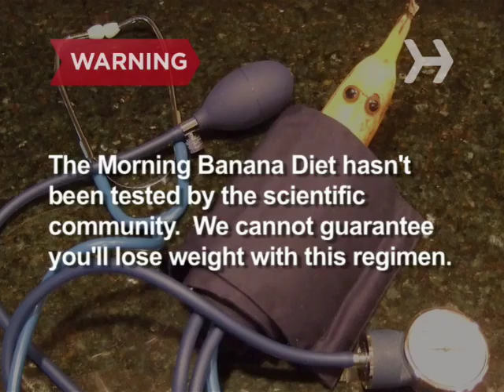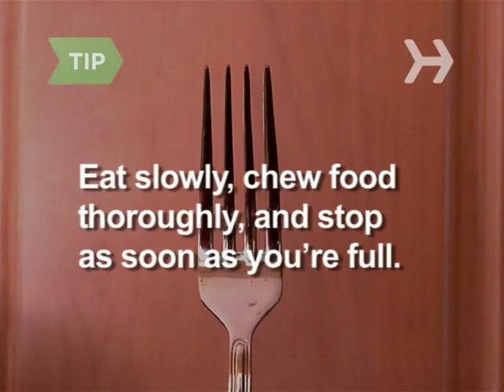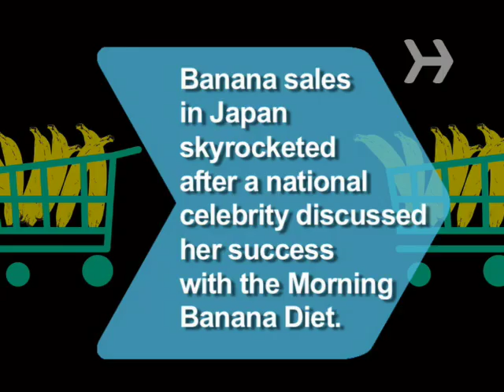How to Lose Weight with the Amazing Japanese Morning Banana Diet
Shed pounds with the Morning Banana Diet, the weight loss program that’s so big in Japan, it’s caused banana shortages!

Warning
The Morning Banana Diet hasn't been tested by the scientific community. We cannot guarantee you'll lose weight with this regimen. We can guarantee you'll enjoy this video.

Step 1: Begin the day with bananas
Eat up to 4 bananas in the morning. They contain resistant starch, which helps burn fat: Just 2 bananas eaten in the morning can help your body burn fat all day. It also helps the body absorb calcium, a nutrient that has been shown to help weight loss. They contain Vitamin C which helps the body flush fatty acids & fiber, which helps you feel full.

Step 2: Eat lunch and dinner
Eat whatever you want for lunch and dinner with the exception of dessert.

Tip
Eat slowly, chewing food thoroughly. Stop eating the minute you feel full.

Step 3: Drink only water
Drink only water. Research shows that drinking two cups of water boosts metabolism by 30 percent, and keeps it elevated for 30 to 40 minutes. Plus, cutting out all other beverages saves most people hundreds of calories a day. The diet’s creator recommends sipping room temperature water throughout the day.

Step 4: Enjoy a snack
Enjoy a sweet treat at around 3 p.m., like a small piece of chocolate or a cookie.

Tip
The creator of the diet advises staying away from ice cream, donuts, and potato chips, perhaps because they are foods people tend to overeat.

Step 5: Stop eating at 6 p.m.
Try not to eat after 6 p.m., and definitely don’t eat anything after 8 p.m. Late-night snacking is the downfall of many dieters.

Step 6: Be in bed by 12
Be in bed by midnight at the latest. If you can manage to go to sleep earlier, all the better. Research shows that people who get six hours or less sleep per night are more likely to gain weight. Aim for eight hours of shut-eye.

Many Japanese supermarkets sold out of bananas in September 2008, after a national celebrity touted the Morning Banana Diet on a television show.